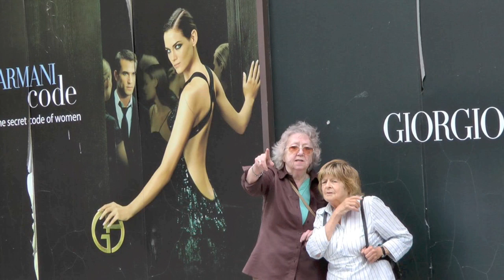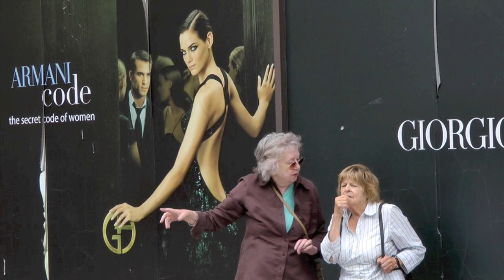Folkestone Charivari 2010 part 2/3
Strange Cargo is a distinctive collaboration of artists who engage with communities to create extraordinary, inspiring and high impact artwork for streets, festivals & galleries